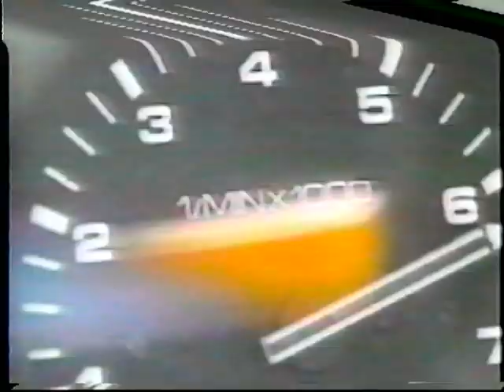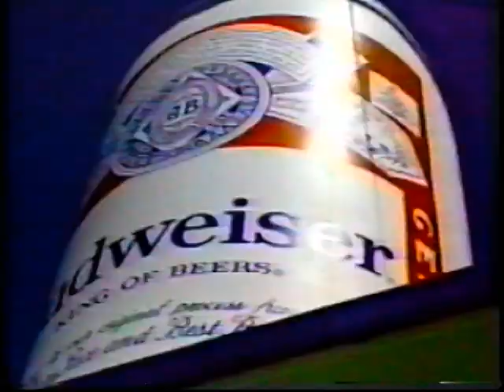CASCAR PROMO VIDEO 1992